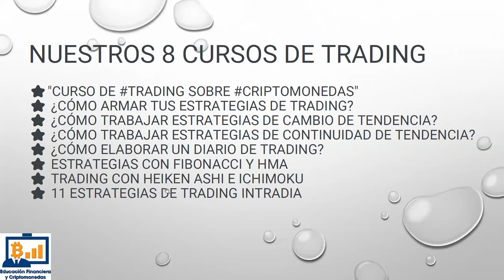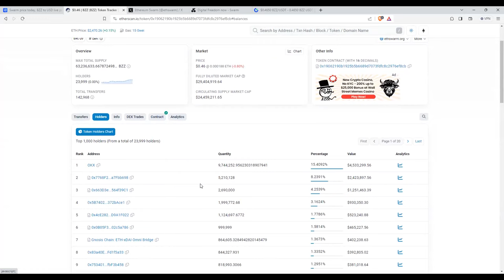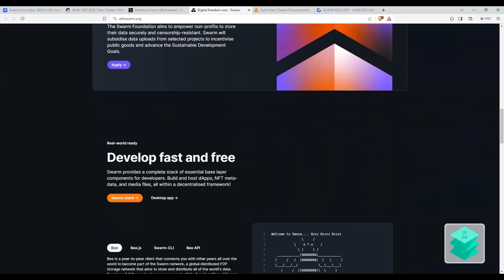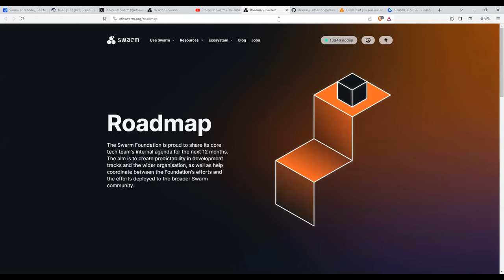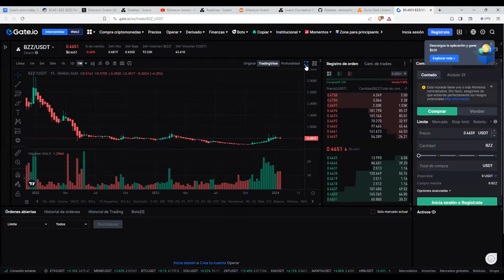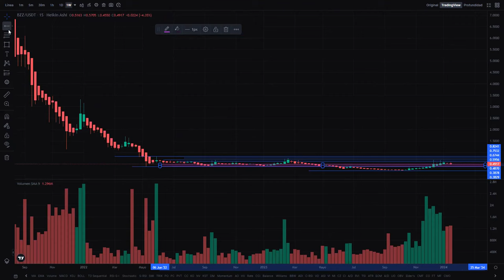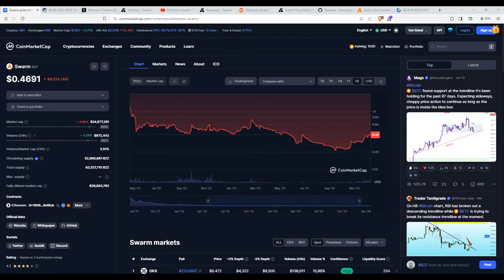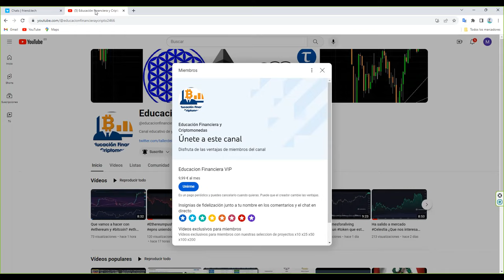Los tokens depin marcan el 2024. A esta criptomonedas token eth le damos entre un x3 y un x35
⭐ Canal educativo de youtube dedicado al análisis técnico y a las monedas digitales criptomonedas como el Bitcoin o ethereum. Si quieres introducirte en este maravilloso mundo tu mejor inversión tiene que ser educarte primero para actuar después. En este canal de youtube encontrarás recursos gratuitos sobre monedas digitales, desarrollos técnicos y análisis técnico, es un canal de vídeos cortos donde explicamos los conceptos sobre instrumentos, proyectos y empresas reales